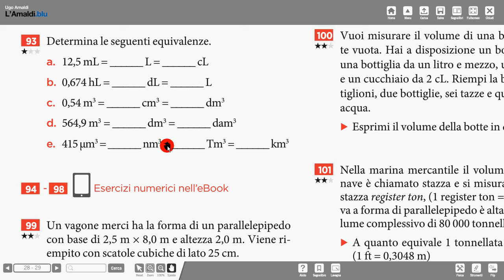equivalenze volumi (Amaldi)